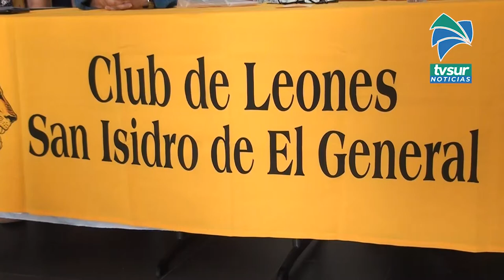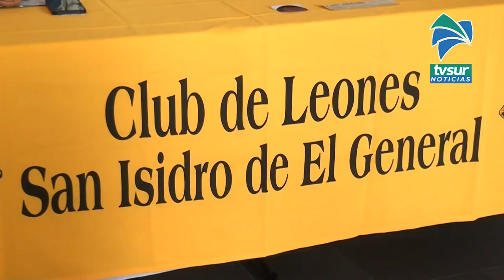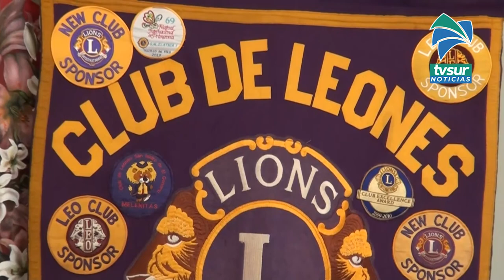Usted puede hacerse amigo del Club de Leones y colaborar con esta organización